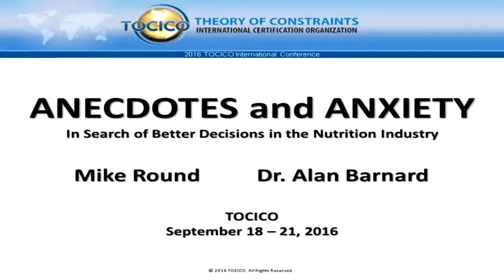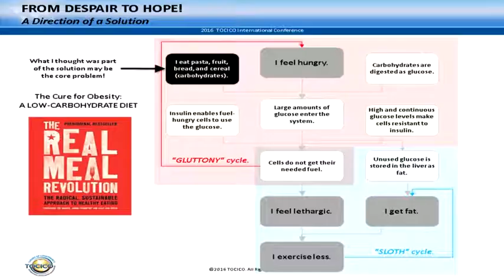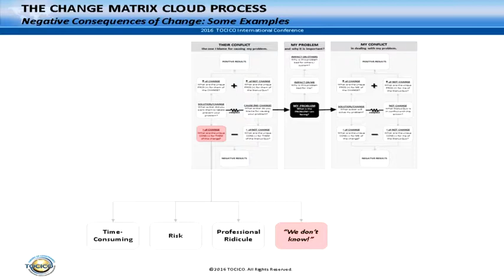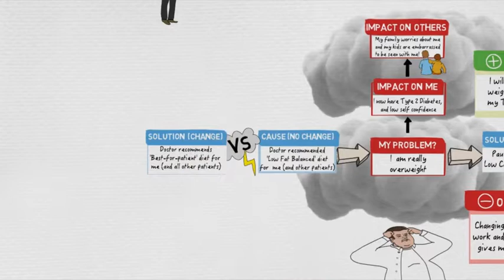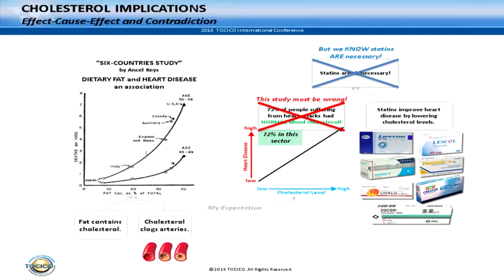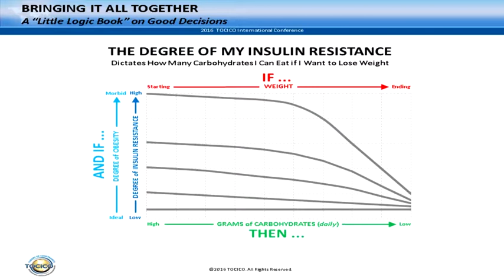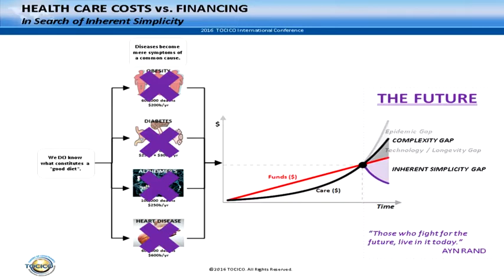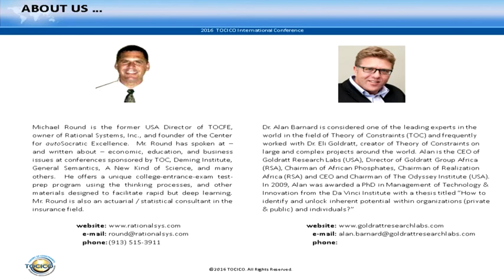Dr. Alan Barnard and Mike Round Research on Nutrition Decisions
In this video, Dr. Alan Barnard and Mike Round from Goldratt Research Labs, present their latest research on why we make and often repeat bad decisions when it comes to deciding what to eat and what to avoid.